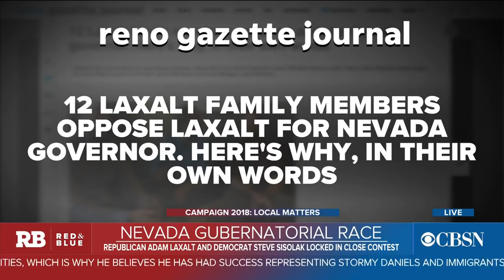Senate and governor races tight in Nevada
Polls are showing the Democratic and Republican candidates in Nevada's races for governor and Senate are very close.